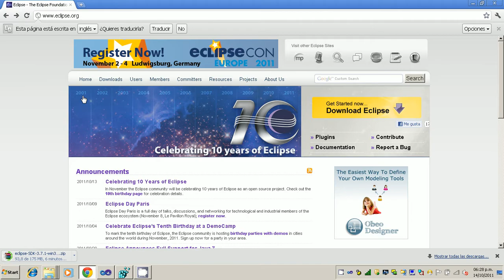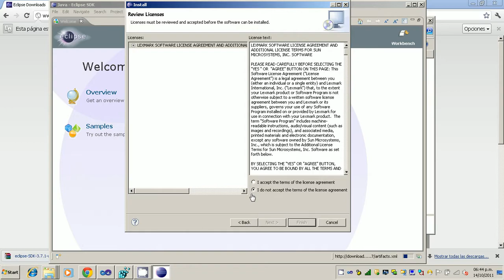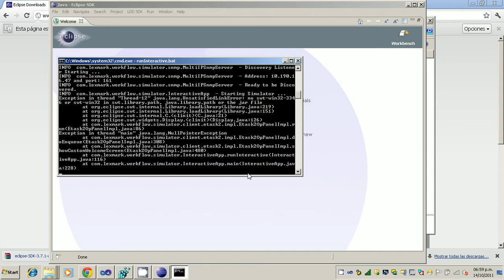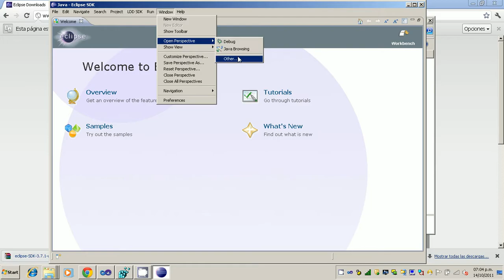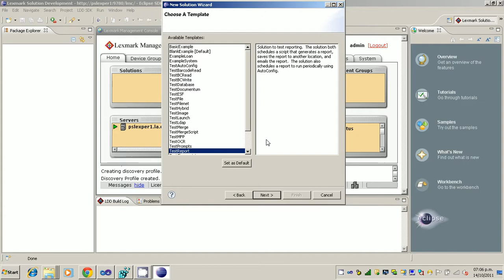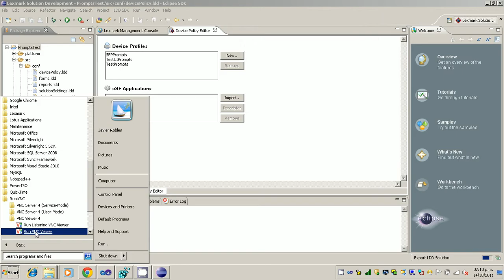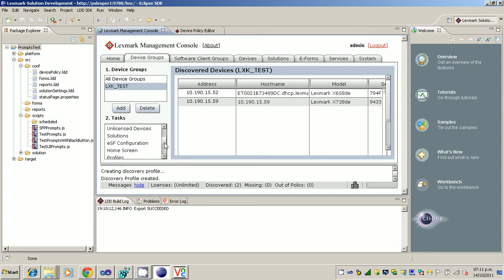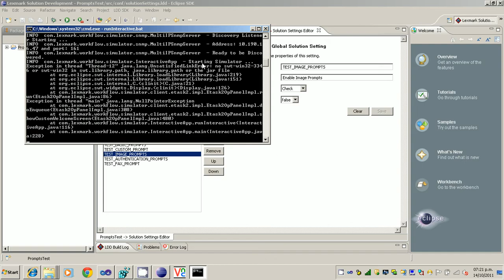Configuración y creación de soluciones con LDD en Eclipse